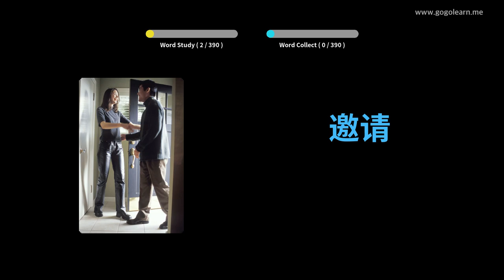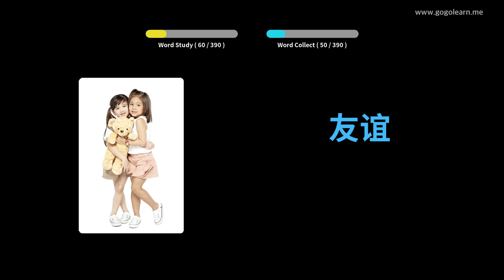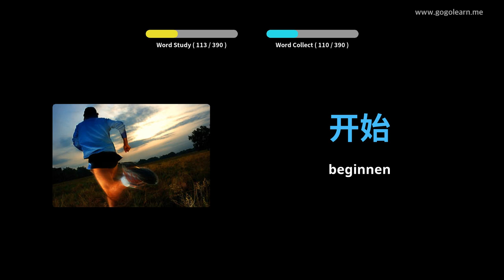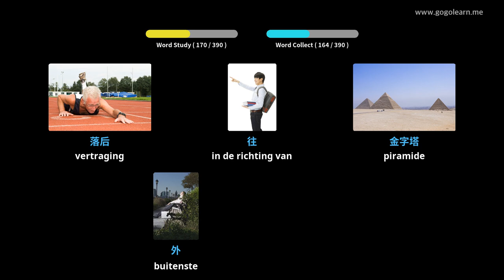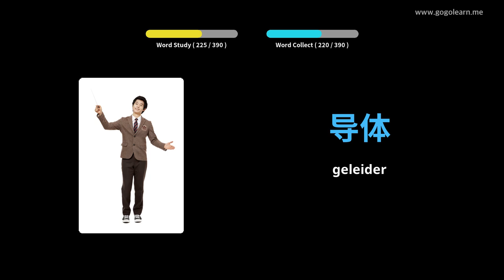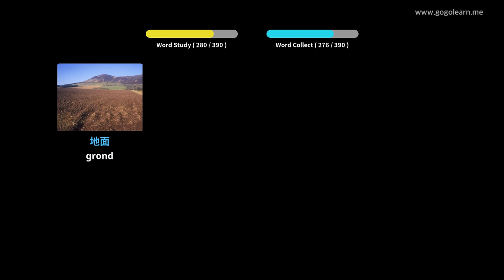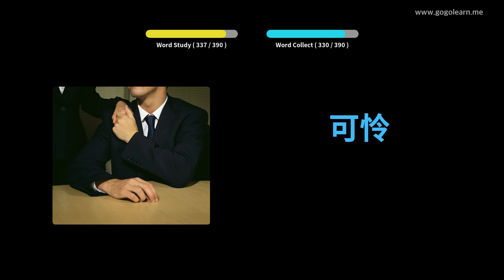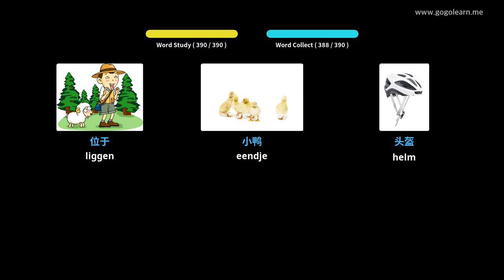Chinese Leren Door Middel Van Foto's |Chinese woordenschat Middelbare School 2 | Golearn